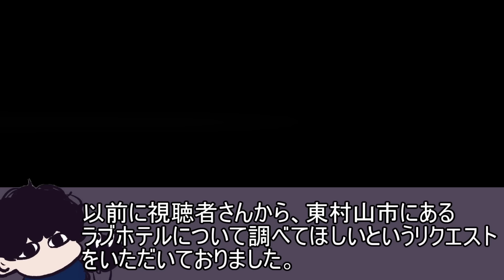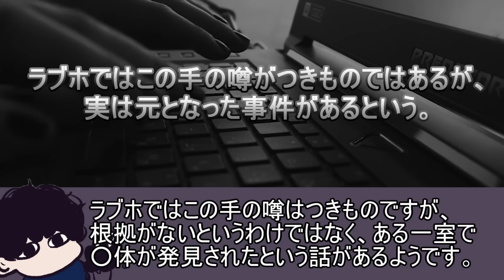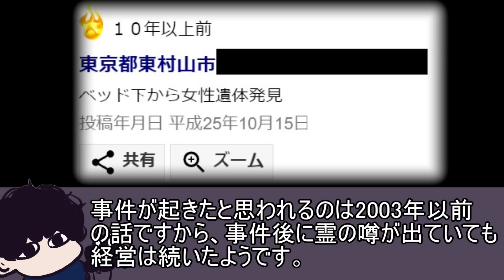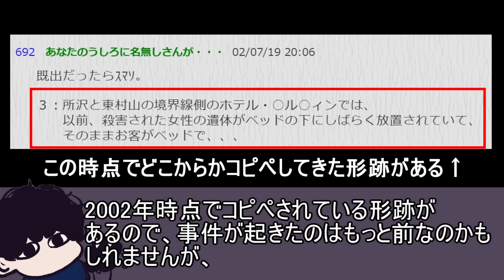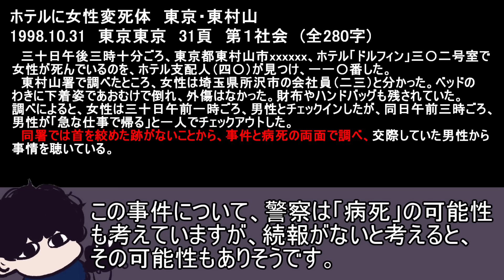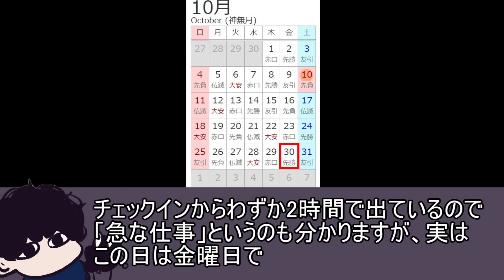心霊の噂で有名だったラブホを調べたら、奇妙な事件が起きていた...【噂の検証】